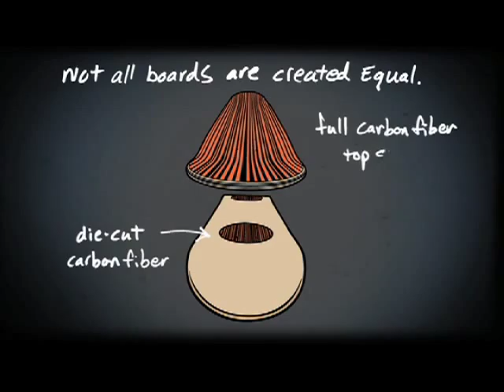Lewis Marnell Double Impact Commercial